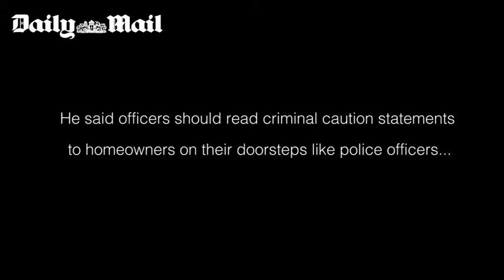BBC TV Licensing Bullies Exposed - Part 1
Ian Doyle exposed by Daily Mail Investigations.